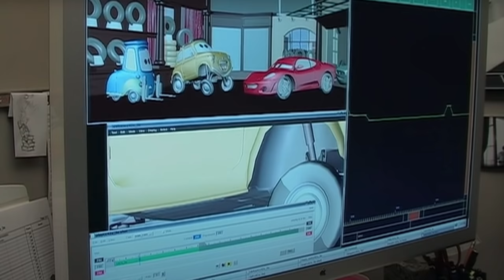Celine Dephare - CARS EXPLAINED